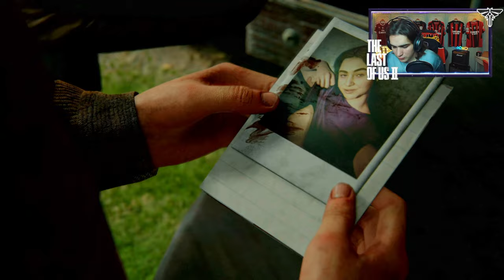🇮🇹 THE LAST OF US PARTE II PS5 4K - ATTO 2 CAPITOLO 3: SCUOLA ELEMENTARE DI EASTBROOK - WALKTHROUGH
IL MIO SETUP:
CONSOLE: SONY PS5
MICROFONO: AKG C414 XLII
CAMERA: IPHONE 12 CAMERA FRONTALE
SCHEDA AUDIO: FOCUSRITE SCARLETT 18i8 2nd GEN
SCHEDA DI ACQUISIZIONE: ELGATO GAME CAPTURE HD 60S+
PC: ACER NITRO 5
SCHEDA VIDEO: NVIDIA GEFORCE GTX
PROCESSORE: INTEL CORE i7 (10th GEN)